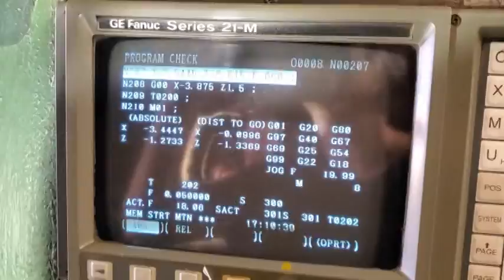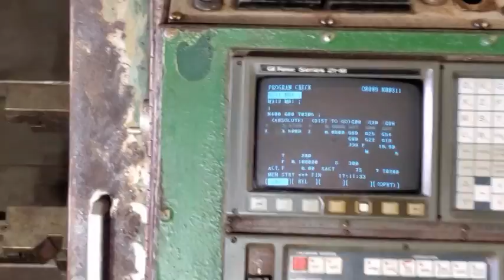Mori Seiki SL 6B CNC Lathe